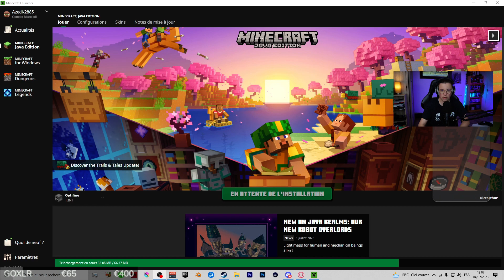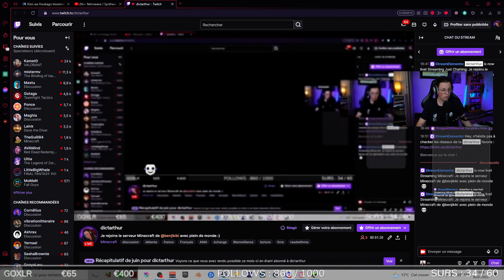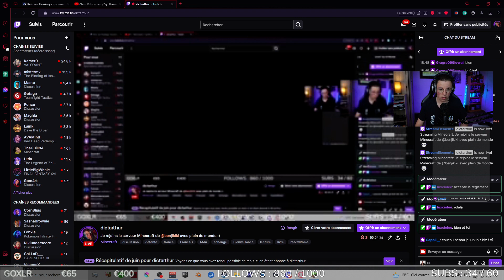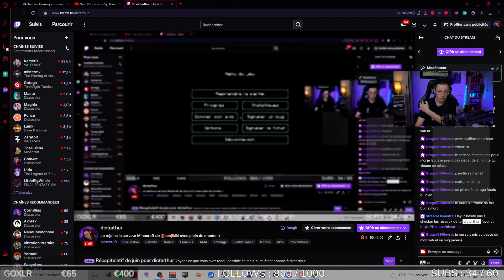Je rejoins le serveur Minecraft de @benjikiki avec plein de monde :)